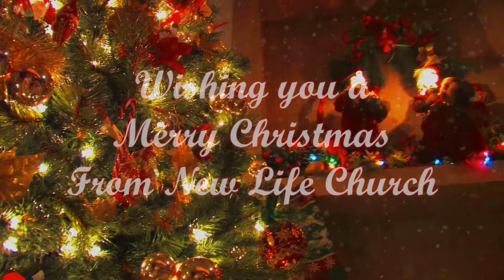Advent, Preparing For Christ's Coming; 03 Baby Dedication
Series Title: Advent, Preparing For Christ's Coming;
03 Baby Dedication